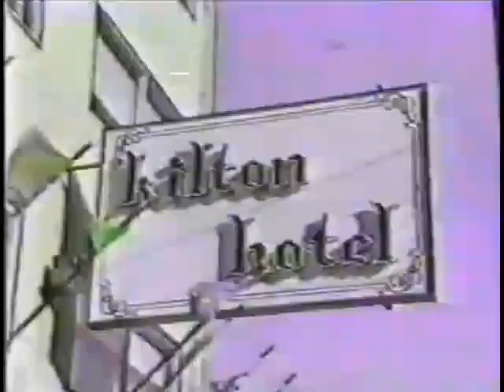Publicidad '80s. Quilmes Tur 1988 (Argentina)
Fuente: Archmdp